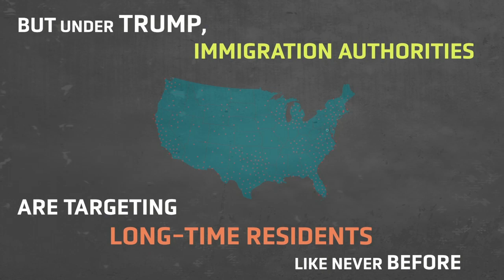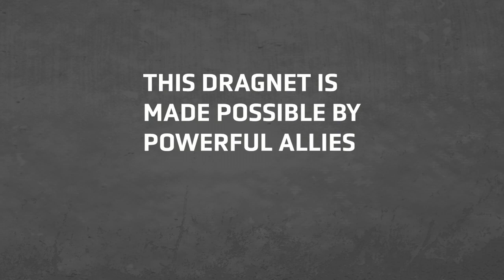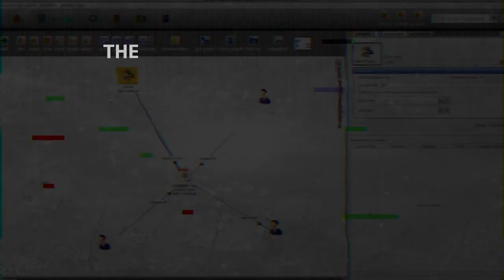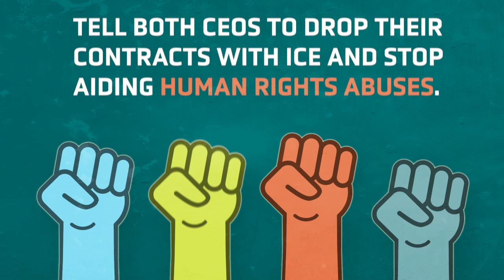Who's Behind ICE? The Tech and Data Companies Fueling Deportation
Sign our petition and download the full report

Video produced by Tabriz Ghazi